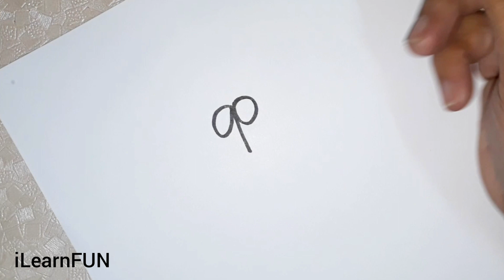Easy Drawing from Numbers 1-10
Easy Drawing from Numbers 1-10 / Step by Step